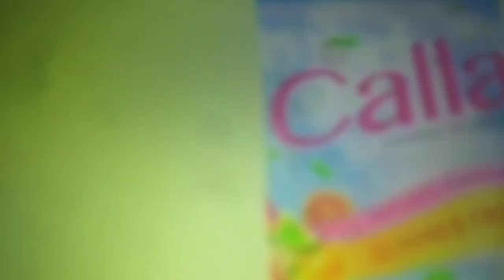Calla Detergent by Jodi Sta Maria and Richard Yap Commercial TVC 30's (2015)